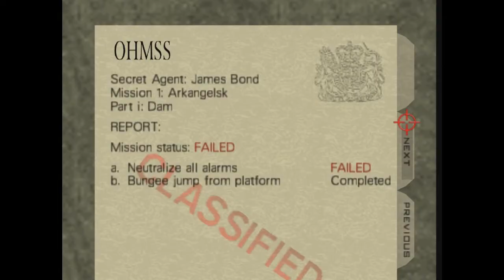Best FPS of the 90's Part I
GoldenEye 007 is the best First Person Shooter from the 90's! Part 1